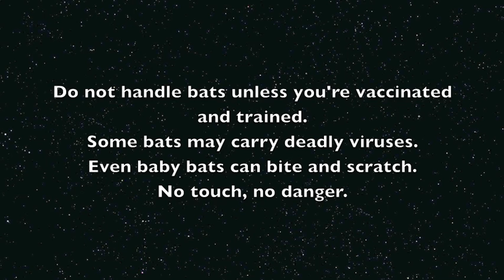Baby bat forms her first spat: This is Lucky Lucy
Lucky Lucy is a Grey-Headed Flying-Fox baby aged about 6 weeks.  She has started eating fruit.
Bats don't eat the fruit - they pulp it against the roof of their mouths on their ridged hard palate.  Then they spit out the fibre after they've extracted the juice.
This keeps them light for flying.